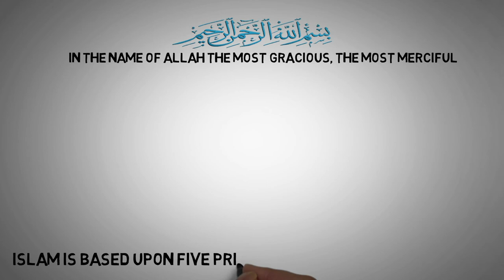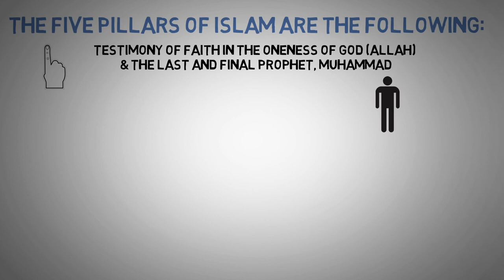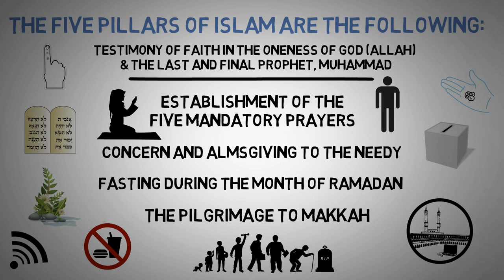What Are The FIVE PILLARS of Islam?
0:11 Islam is Based on Five Mandatory Foundations or Pillars
1:00 What Are The Five Foundations of Islam?